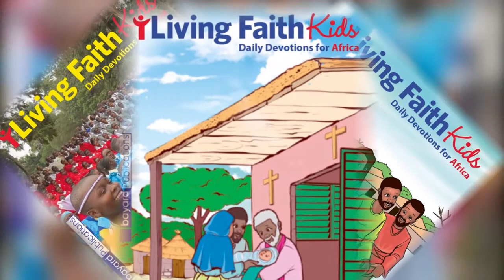9th MAY DAILY DEVOTIONS 2022